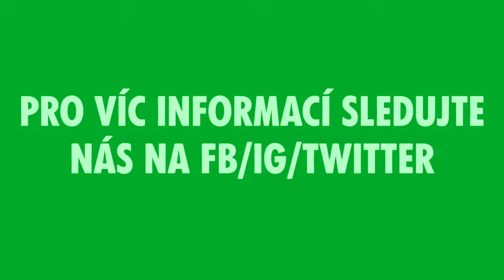XR Velká Rebelie 2020 Promo - Tukan, slam poetry